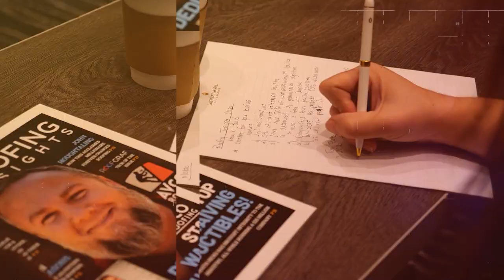Nick Forsell vs Steve Patrick on the Roofing Insurance Lump-Sum Debate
Insights:
00:00 Intro
00:24 Meet Nick Forsell
00:50 Drama with Lindsey Douglass
03:40 Reviewing the middleman
04:30 Dispute with Steve Patrick
11:20 Lump sum appraisals
15:00 Why are we fighting so much?
16:36 Texas vs Illinois roofing industry
17:46 Biggest business mistakes
24:00 Biggest waste of money
29:00 What's the resolution to the Steve Patrick dispute?
34:30 Are insurance companies fair?
37:20 Advice to roofers